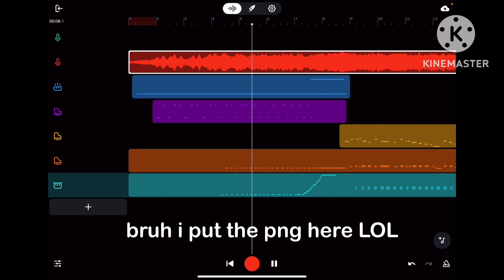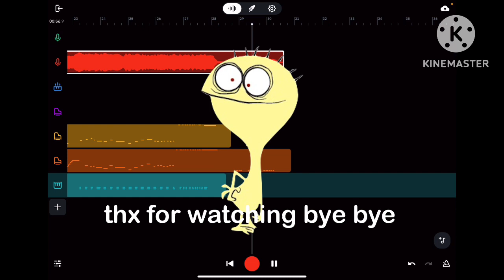Foster's Home for Imaginary Friends Intro (Bandlab Cover) 🎶🎹🥁🎧🌴🦈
Made in Band LAB App